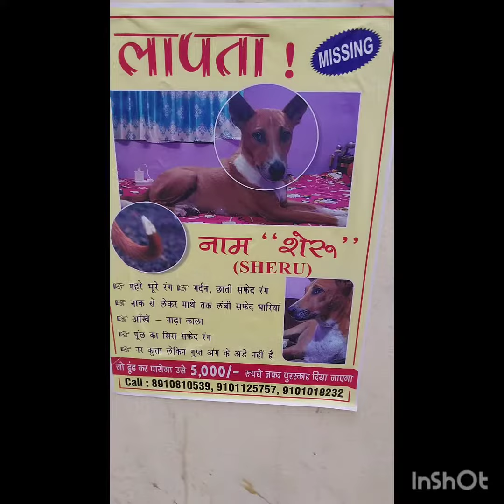5 May 2023